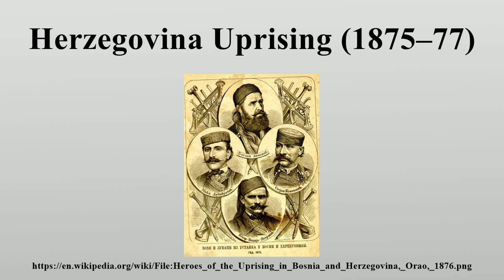Herzegovina Uprising (1875–77)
The Herzegovina Uprising of 1875–77 (Serbo-Croatian: Hercegovački ustanak, Serbian Cyrillic: Херцеговачки устанак) was an uprising led by ethnic Serbs against the Ottoman Empire, firstly and predominantly in Herzegovina (hence its name), from where it spread into Bosnia.

Image-Copyright-Info
Image is in public domain
Author-Info:   Аноним
Image-Copyright-Info